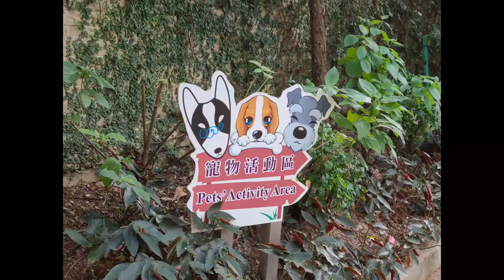( 13 ) 快樂狗狗 在彭福公園，中西區海濱長廊，荔枝角公園與其它狗狗開心一起 Dogs playing with other dogs in parks Stephen Lifestyle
幸福的狗狗，因主人都非常疼愛其愛犬，趁著假期，帶著心愛愛犬，到綠草如茵的公園，讓愛犬奔馳,與其它狗狗交流，享受愉快的時完。
These dogs are so lucky to have such good owners. They bring their beloved dogs to the green green grassland to run and play with other dogs. As can see, most of the owners bring water and stuff to clean up after their dogs deliver the dirt and give them water from time to time.